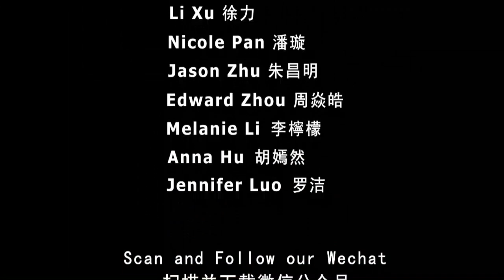Innovation Dialog- 20170610 Great Wall and Ying Wu -DingDingTV